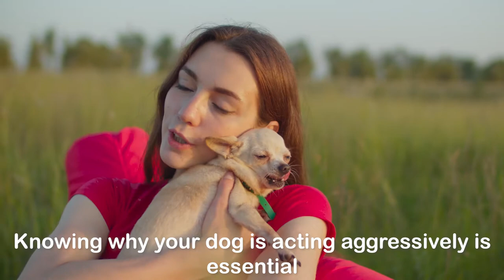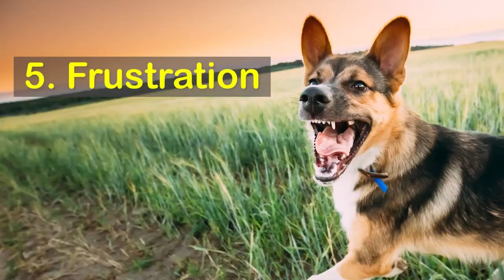Why is My Dog AGGRESSIVE Towards Me? 😱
Are you asking yourself "why is my dog aggressive towards me?" It can be a frightening experience to be around an aggressive dog. It's even scarier when it's a dog that is usually docile and friendly but then suddenly becomes aggressive, growling, lunging, or baring its teeth.

In an extreme case, the dog may bite or attack you or a family member it knows well and has never acted against before.

What should you do when your dog shows these signs of hostile behavior? Since dog aggression can get out of hand and lead to injuries to dogs or people, it's very important to find the cause so you can help your dog overcome the aggression.

0:00 Intro
1:01 Why Do Dogs Show Aggression
1:13 Ilness And Injury
1:47 Fear
2:29 Possessiveness
3:10 Show Of Dominance
3:45 Frustration